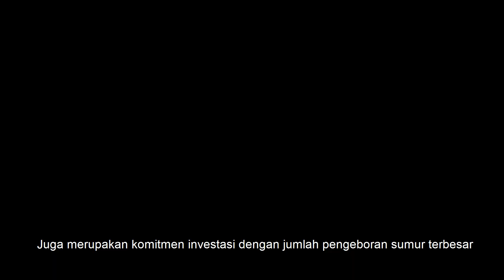Kembali ke Pangkuan Ibu Pertiwi, Blok Rokan Dikelola Pertamina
Setelah hampir satu abad, akhirnya Blok Rokan kembali ke pangkuan Ibu Pertiwi. Komitmen Presiden Joko Widodo di tahun 2018 berhasil diwujudkan. Sejak 9 Agustus 2021, ladang migas terbesar kedua di negeri ini kini resmi dikelola BUMN kebanggaan kita: Pertamina.

Harapan saya, Pertamina Hulu Rokan dapat melangkah ke depan dengan segenap energi untuk mengukir sejarah baru dan mewujudkan Indonesia Tangguh, Indonesia Tumbuh.